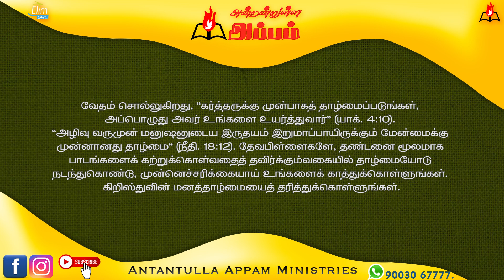அன்றன்றுள்ள அப்பம் - தமிழ் | 04 - டிசம்பர் - 2023 | தின தியானம் - போதகர் ஜோசப் ஆஸ்பார்ன் ஜெபத்துரை